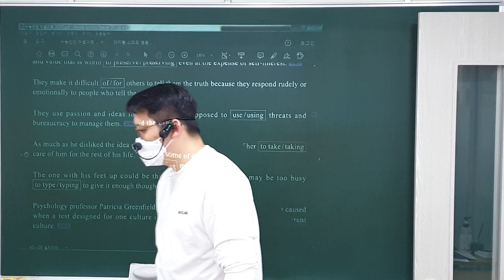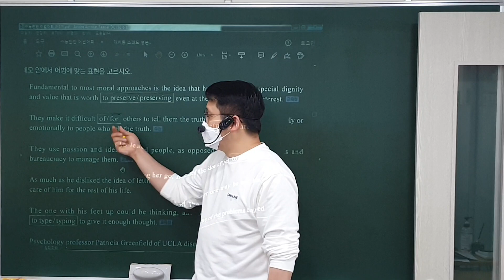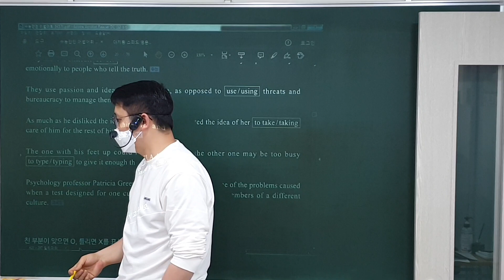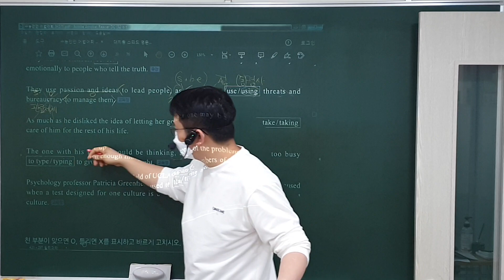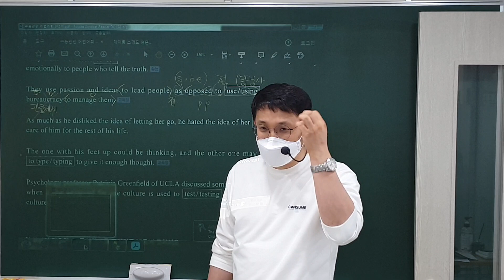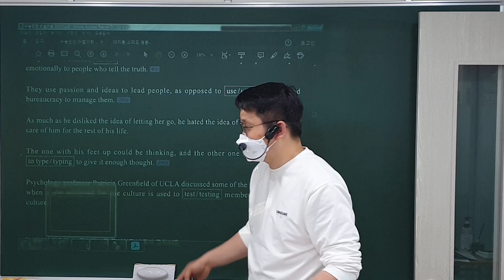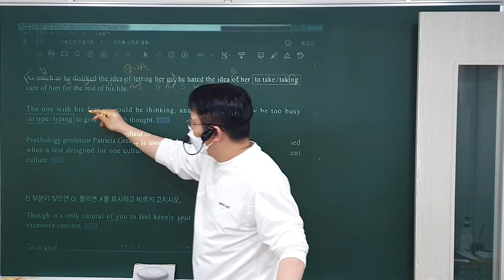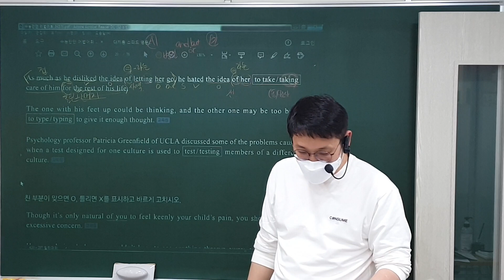22. 2. 7 (월) 중3 독해 (1)